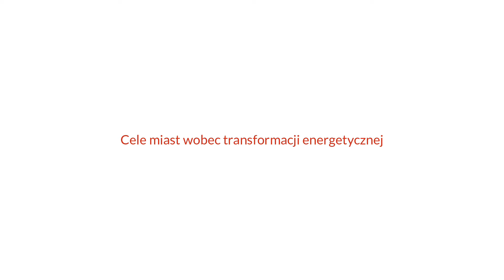Maciej Riemer: Cele miast wobec transformacji energetycznej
Nagranie zrealizowane przez portal Transformacja 2050 podczas II Kongresu Kogeneracji w Kazimierzu Dolnym we wrześniu 2021 r. Organizatorem II Kongresu Kogeneracji jest Polskie Towarzystwo Elektrociepłowni Zawodowych. Więcej wypowiedzi eksperckich, analiz i prognoz znajdziesz na portalu

Portal Transformacja 2050 jest trybuną otwartej rozmowy o przyszłości energetyki w polskich miastach. Interesariusze sektora mówią tu o najważniejszych wyzwaniach związanych z transformacją energetyczną i o przyszłości branży.

Bezpłatny newsletter projektu dostarcza comiesięcznych analiz nt. konkretnych rozwiązań technicznych przyszłości. Zapisz się już dziś, żeby skorzystać z wiedzy wiodących krajowych ekspertów